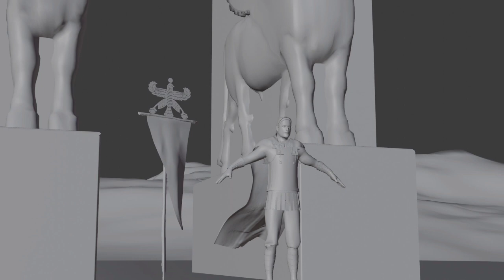تریلر فیلم سینمایی کوروش بزرگ /Cyrus the Great movie trailer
Cyrus the Great movie trailer.
The full movie will be released soon